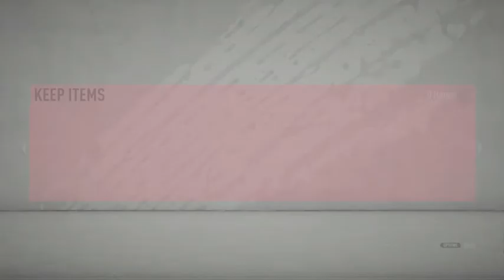DAN JAMES - Future Star Card - Review & Gameplay (FIFA 20)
Today we finally test out the new FUTURE STAR DANIEL JAMES of Manchester United
This card has the stats of GOD or should I say SUPER SAIYAN
He is ineed a META player and could potentially be an ENDGAME card